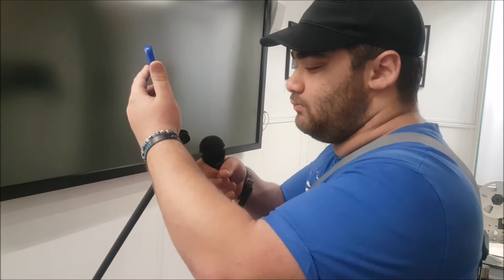ANDREA VIVE PER PINO DANIELE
Andrea vive per Pino Daniele. La sua patologia si cura con le musiche di Pino. Il presidente Capasso lo ha accolto a lungo facendolo sentire insieme allo staff del museo “ a casa di Pino”.
Grazie Andrea ed a prestissimo!